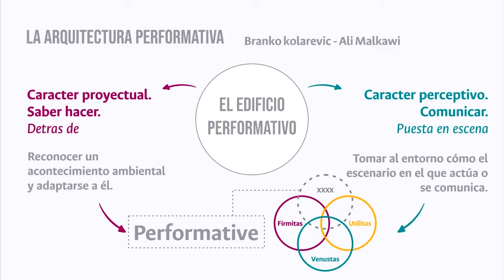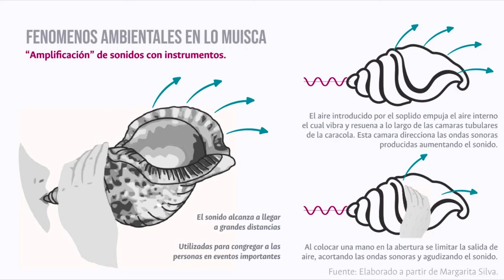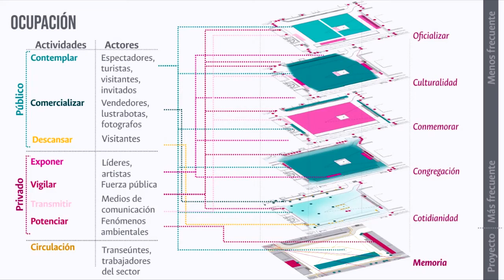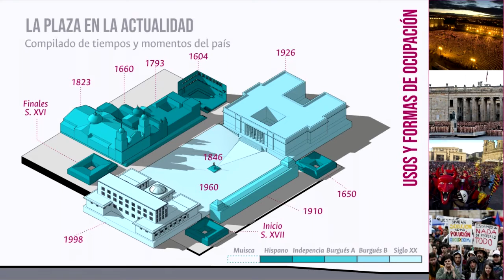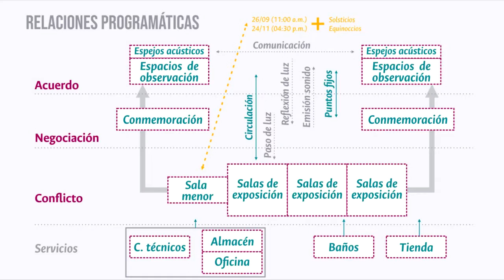El retorno de Zuhe a la plaza mayor - Edgar Guiovanny Monastoque Parrado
El retorno de Zuhe a la plaza mayor: La reinterpretación del acontecimiento ambiental ancestral como protagonista en la arquitectura contemporánea.

Edgar Guiovanny Monastoque Parrado

La plaza de Bolívar de Bogotá, como collage histórico, no muestra ninguna característica que conmemore al pasado precolombino, desconoce su relación antigua con los cerros orientales y el sol.  Al integrar conceptos indígenas, a través de la arquitectura performativa, se desarrolla un espacio critico conmemorativo para la firma de los acuerdos de paz.

Sede Bogotá
2021